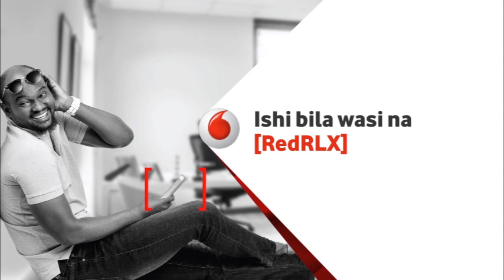MBOWE- "WANAOKOSOA SERIKALI WANASTAHILI KUFA! HATUTAJENGA NCHI KWA BUNDUKI"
Kiongozi wa kambi ya upinzani, Mh Freeman Mbowe, alipokuwa Bungeni mjini Dodoma, katika Mkutano wa 9 wa  Bunge la 11.

"Katika mazingira ya kwaida ya namna utawala wa nchi yetu ulivyo chama cha Mapinduzi kina dhamana kubwa kwa sababu ndiyo chama kinachozalisha ilani.

"Badala ya kuwa serikali ya Mapinduzi mkaona raha sana kujiita serikali ya Magufuli, na juzi katika ziara Mh Rais amerudia kauli hiyo, akisema CCM Kuna majizi vyama vya siasa kuna majizi, akasema ndiyo sababu yeye anasema serikali ni ya kwake.

"Sasa tunajiuliza hivi tuna serikali ya chama cha mapinduzi, au tuna chama kinachosiamamia serikali yake, ama tuna serikali ya Mtu anayejisimamia mwenyewe?,  napata wakati mgumu sana ninaposikia wabunge wa chama cha Mapinduzi wanajinasibu serikali yetu, ameshawaambia serikali ni yake.

"Hatutaisadia nchi hii kwakuwa Wanafki, tutaisaidia nchi hii na serikali hii na wananchi wetu, kwakuwa wakweli, tupongeze pale ambapo tunafikiri kuna haki ya kupongeza, lakini wakati tunapokosea tusipoikemea serikali na kuiambia ukweli, na wale wanaoikosoa serikali wanaonekana wana stahili kufa na kuumizwa, hatutafika.